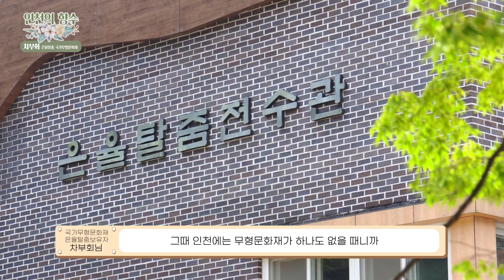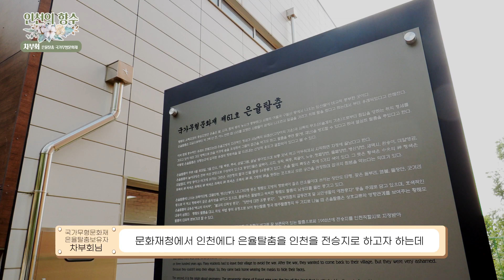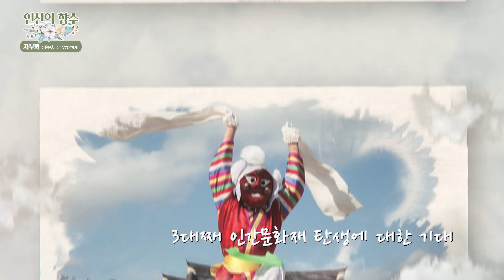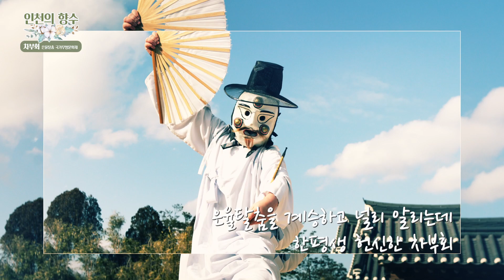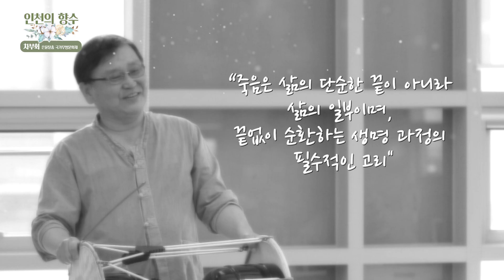인천의 향수 1회(은율탈춤 차부회)